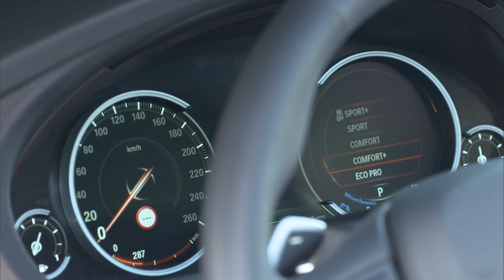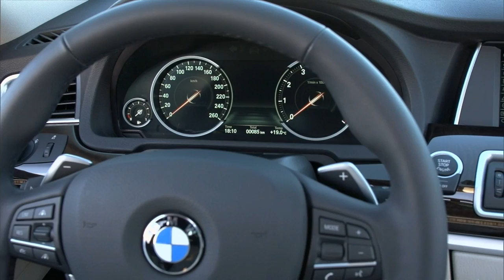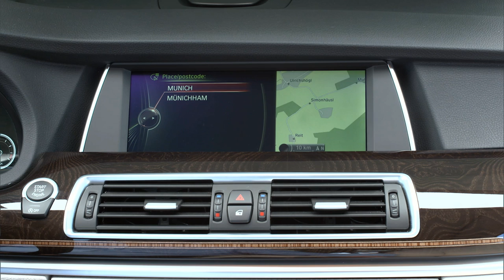2014 BMW 535i GT facelift - driving and beauty footage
Dynamic ability, comfort, efficiency, aesthetic allure and a profusion of innovations designed to enhance driving pleasure -- the BMW 5 Series contains all the signature ingredients of a best-selling model at the premium end of the executive segment. Indeed, consistently rising sales figures have sealed its position as the global leader in its class. Over one million units of the BMW 5 Series Sedan, BMW 5 Series Touring and BMW 5 Series Gran Turismo -- whose luxurious character has earned it a unique status in the segment -- have been sold worldwide since the launch of the current generation. And now another new chapter in this impressive success story is poised to begin. Precise modifications to the cars' design, new engine variants and innovative additions to the range of available equipment as well as BMW ConnectedDrive technology all raise the appeal of the BMW 5 Series model family a notch higher still.